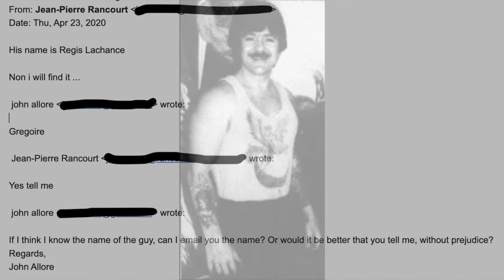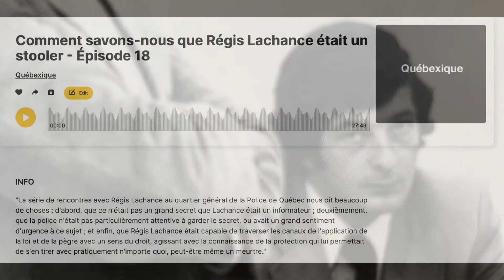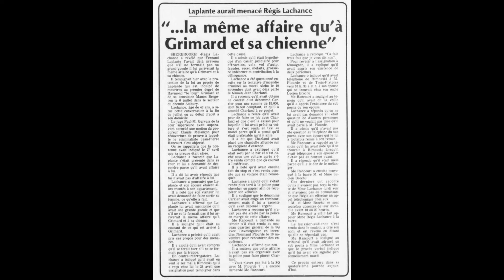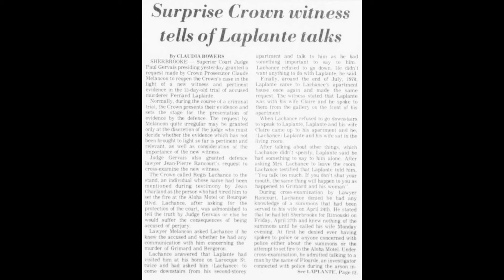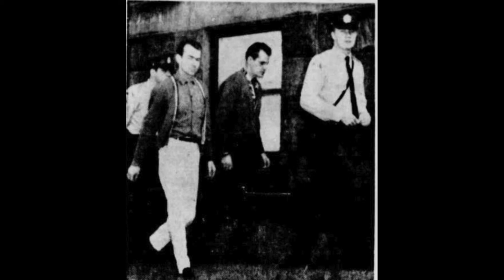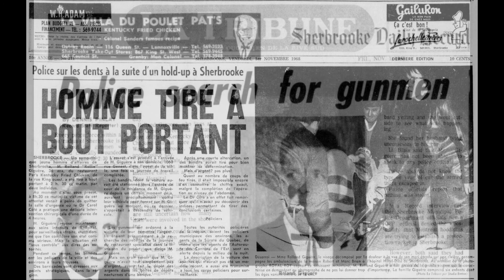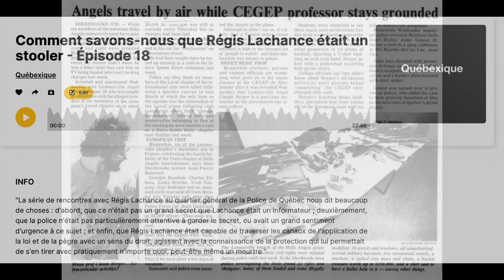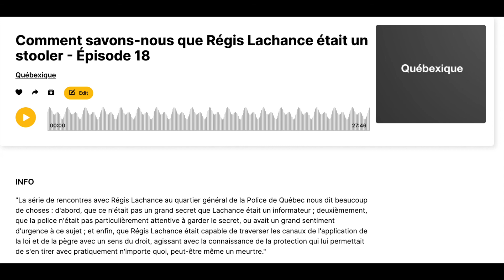Comment savons-nous que Régis Lachance était un stooler - Épisode 18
Balado Québexique de Who Killed Theresa / John Allore et Tracy Wing.

"La série de rencontres avec Régis Lachance au quartier général de la Sûreté du Québec sur Don Bosco, attestée par Jean-Pierre Rancourt nous dit beaucoup de choses : premièrement, que ce n'était pas un grand secret que Lachance était un délateur ; deuxièmement, que la police n'était pas particulièrement attentive à garder le secret, ou avait un grand sentiment d'urgence à ce sujet ; et enfin, que Régis Lachance était capable de traverser les canaux de l'application de la loi et de la pègre avec un sens du droit, agissant avec la connaissance de la protection qui lui permettait de s'en tirer avec pratiquement n'importe quoi, peut-être même un meurtre."